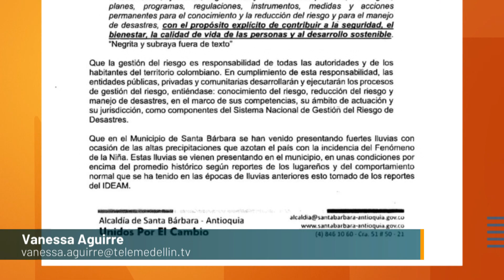40 viviendas en riesgo por deslizamiento en Santa Bárbara - Telemedellín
A través de un decreto se declaró la calamidad pública en el municipio.
Según la Alcaldía de Santa Bárbara, hay 30 viviendas que pueden resultar afectadas por un movimiento en masa que está activo.